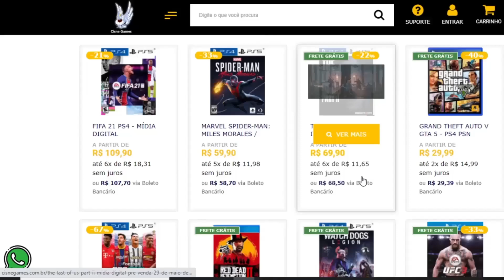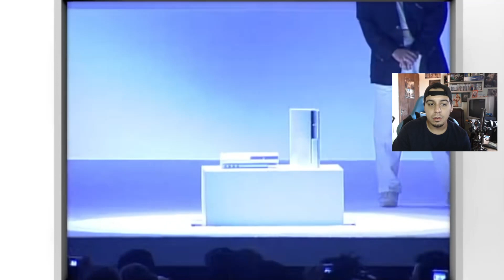SÓ PÉSSIMAS NOTÍCIAS PARA PS4 !!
Cisne Games